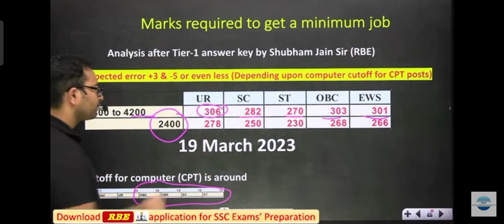Expected Cutt off CGL mains 2022 ⭐ RBE :- shubham sir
og

cover image
Strategy
Instagram Hashtags: Ultimate Guide [+101 hashtags for 2023]
Instagram hashtags can make or break your Instagram strategy. Use them correctly and you’ll get your posts seen by more people.

Christina Newberry
Instagram hashtags can make or break your Instagram marketing strategy. Use them correctly and you’ll get your posts seen by more people likely to be interested in your products or brand.

But use the wrong and you can actually do damage, from annoying potential followers to getting penalized by Instagram’s algorithm.

To use hashtags for Instagram effectively, you need to understand exactly how they work, and put some thought into a strategy.

You’re in the right place to do just that. Watch our video below, or read on!

Bonus: Download a free checklist that reveals the exact steps a fitness influencer used to grow from 0 to 600,000+ followers on Instagram with no budget and no expensive gear.

What are Instagram hashtags?
A hashtag is a combination of letters, numbers, and/or emoji preceded by the # symbol (e.g. NoFilter). They are used to categorize content and make it more discoverable.

Hashtags are clickable. Anyone who clicks on an Instagram hashtag or conducts an Instagram hashtag search will see a page showing all the posts tagged with that hashtag.

Why use Instagram hashtags?
Hashtags are an important way to expand your Instagram audience and get more reach. When you use a hashtag, your post will appear on the page for that hashtag. If you use a hashtag on your Story, it could be included in the relevant hashtag Story, which also appears on the hashtag page.

People can also choose to follow hashtags, which means they could see your hashtagged post in their feed even if they don’t follow you (yet).

Instagram hashtags can be a great way of building community online so people are motivated to engage with your brand. For example, as the way people work out suddenly changed in 2020, Nike Los Angeles used the playinside hashtag to feature local people getting active in their homes.

A post shared by Nike LA (@nikela)

All that being said, times they are a changin’. We recently ran an experiment looking specifically at the effectiveness of Instagram SEO vs Hashtags in 2022. And the results, well let’s just say they were eye-opening.

Check out the article or watch the video below to see what we found:

Top Instagram hashtags
These are the top 50 hashtags on Instagram:

love (1.835B)
instagood (1.150B)
fashion (812.7M)
photooftheday (797.3M)
beautiful (661.0M)
art (649.9M)
photography (583.1M)
happy (578.8M)
picoftheday (570.8M)
cute (569.1M)
follow (560.9M)
tbt (536.4M)
followme (528.5M)
nature (525.7M)
like4like (515.6M)
travel (497.3M)
style (472.3M)
repost (471.4M)
instadaily (444.0M)
selfie (422.6M)
me (420.3M)
friends (396.7M)
fitness (395.8M)
girl (393.8M)
food (391.9M)
fun (385.6M)
beauty (382.8M)
instalike (374.6M)
smile (364.5M)
family (357.7M)
photo (334.6M)
life (334.5M)
likeforlike (328.2M)
music (316.1M)
ootd (308.2M)
follow4follow (290.6M)
makeup (285.3M)
amazing (277.5M)
igers (276.5M)
nofilter (268.9M)
dog (264.0M)
model (254.7M)